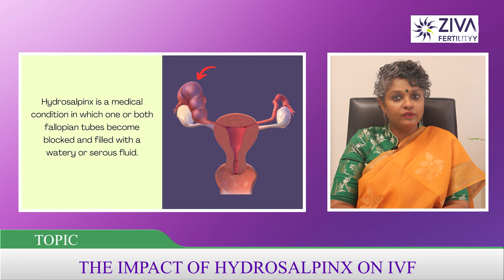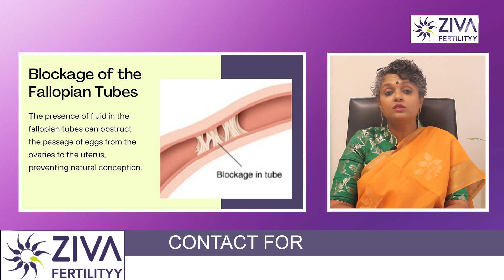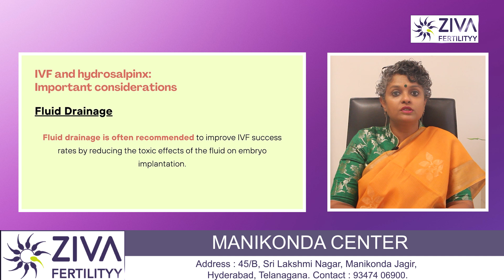Impact Of Hydrosalpinx On IVF || Female Infertility || Dr C Suvarchalaa || ZIVA Fertilityy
Dr. C Suvarchalaa (Scientific Director, Masters in Clinical Embryology (Australia & UK, PhD (Genetics)) - Topic: " Impact Of Hydrosalpinx On IVF  " - ZIVA Fertilityy English -  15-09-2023

Ziva's Success story:
1)  22+ Years of Experience
2)  Around 90% Success Rate
3)  10,200 ICSI Cycles
4)  2,200 IVF Cycles
5)  4+ Centers in Hyderabad